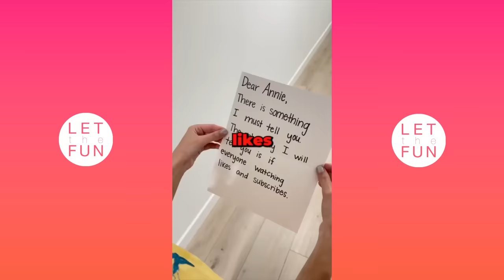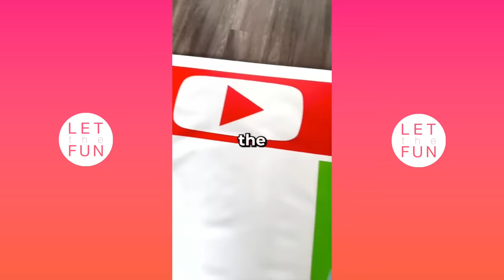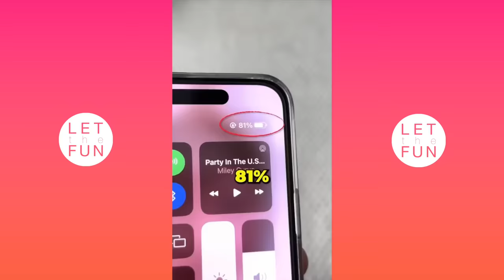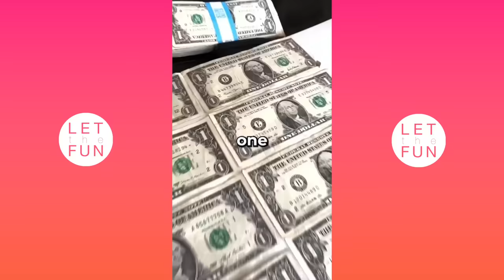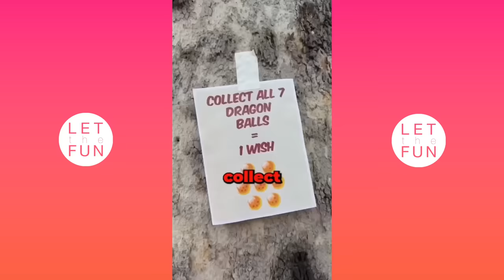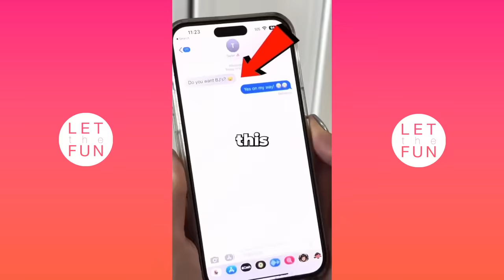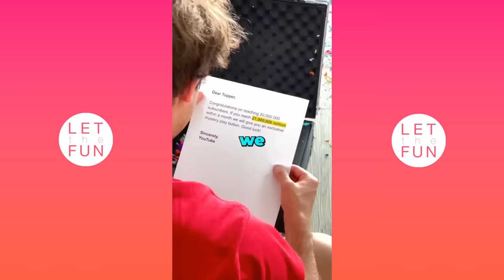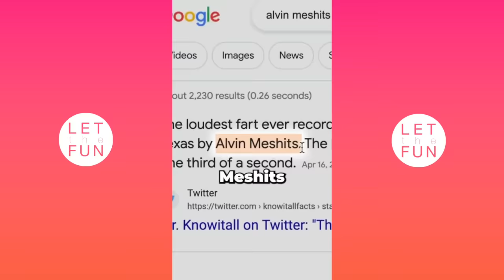The Best Of New Shorts Videos Topper Guild 2024 - New Shorts Videos 2024 - Let the Fun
The Best Of New Shorts Videos Topper Guild 2024, New Shorts Videos 2024